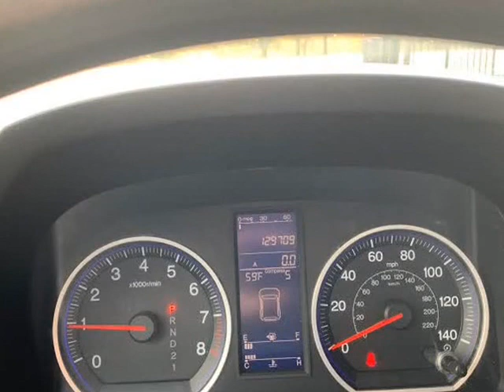2011 Honda CR-V 2WD 5dr EX (Grand Prairie, Texas)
2600 E. Main St.